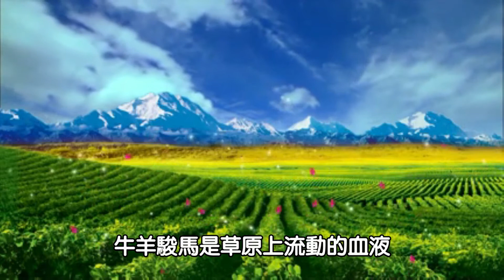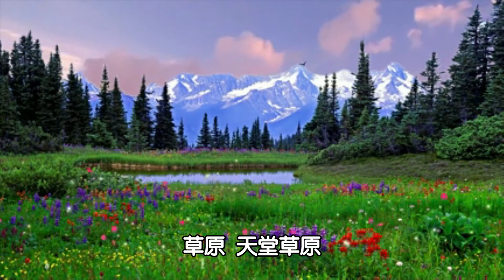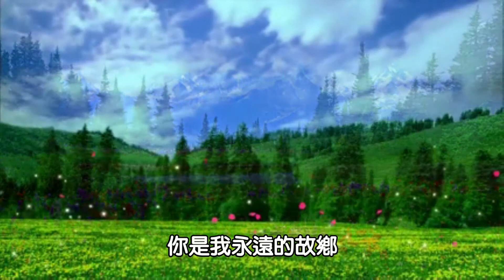龔玥---天堂草原（非常動聽歌曲）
龔玥---天堂草原
本片歡迎自由轉傳分享，或上傳至其他社群網站分享!